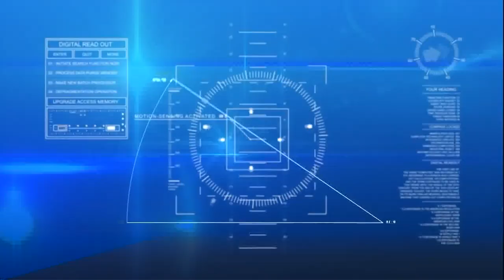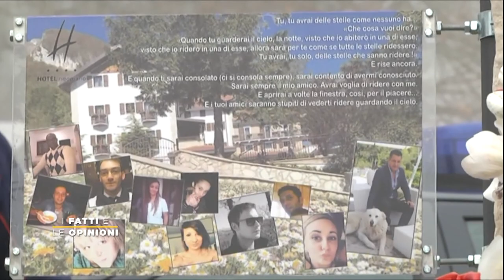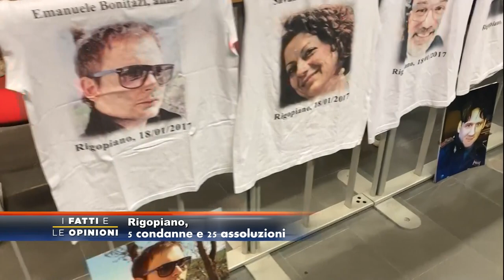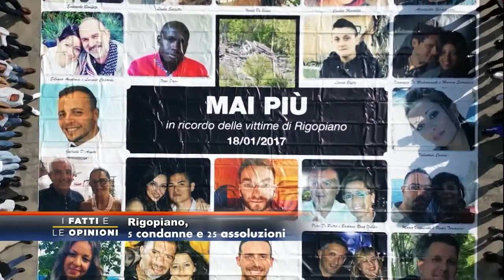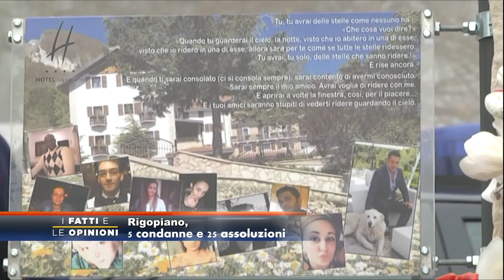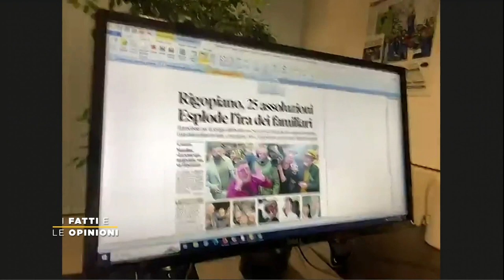I Fatti e Le Opinioni - Sentenza Tragedia Rigopiano: 5 condanne, tutti gli altri assolti